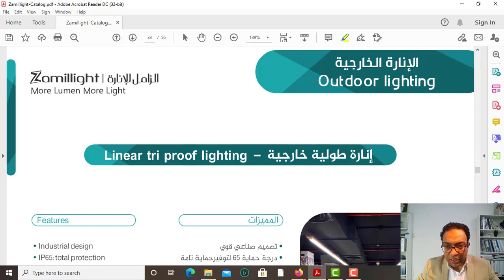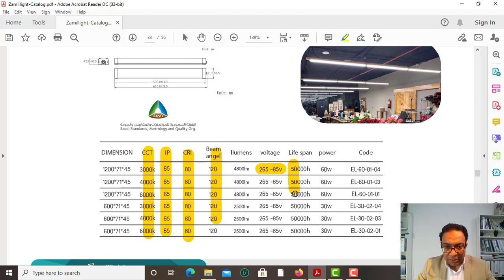الانارة الطولية الخارجية من الزامل Al Zamil Linear Tri Proof Lighting